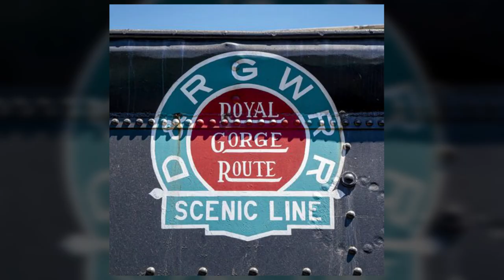TBT (ThrowbackThursday) Trackside at the Colorado Railroad Museum with Trevor Rost - Part 2!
It's TBT and for Throwback Thursday this week we have part two of self-described "amateur railroad photographer" Trevor Rost' 2022 Colorado Crossings event photographs! Follow Trevor on Instagram to see more of his Colorado centric railroad photography

Do you have any home movies or photographs that feature the Colorado Railroad Museum, The Museum's equipment or Colorado Railroads in general? We'd love to share them!

In 2022, the Museum is offering Train Rides every Saturday mid-January through Labor Day, and also during the month of October. Follow the Museum on Facebook, YouTube, Instagram and Twitter to catch all of our new & unique content!